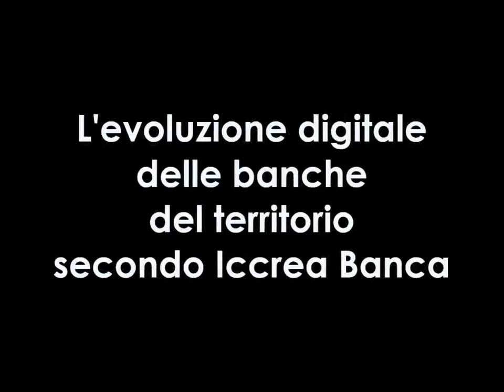Iccrea Banca - The Evolution of banking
How is Iccrea Bank organized? Why is it a unicum in Italy and how is it innovating? Sebastiano Barbanti (Innovation Manager) and Andrea Fusco (Head of Development and Distribution of Digital Platforms), guests of a webinar Talking Heads On Air on the evolution in the banking sector, answer.